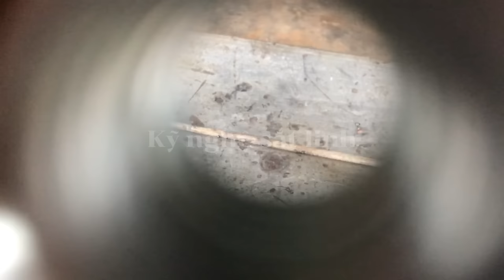Tự làm vam căng lưới B40 để hàn cửa sắt vừa nhanh vừa căng tại nhà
Kỹ nghệ sắt linh, Video này mình sẽ hướng dẫn các bạn cách tự chế , cách làm vam căng lưới b40 hàn cửa sắt tại nhà vừa nhanh vừa đẹp với dụng cụ hy vọng sẽ hỗ trợ công việc các bạn tốt hơn